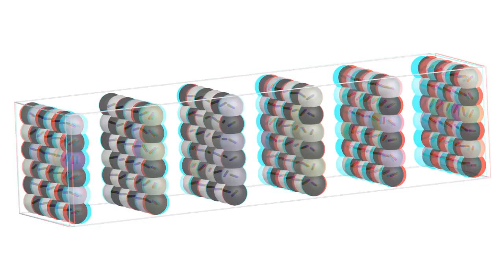Spinning 6x6x6 Battenberg Dipoles - Anaglyph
From Development branch (Icarius) of 3D StarryNight empirical Hamiltonian model of dipole interactions in MAPI Perovskite.

Simulation at 50K, to get uniform striped domain structure (Battenberg cake!).

This version Anaglyph 3D - get your 3D Specs out!